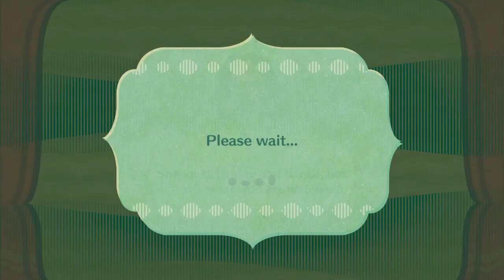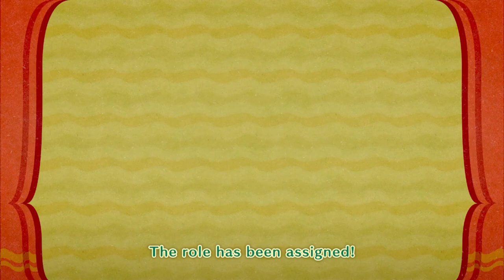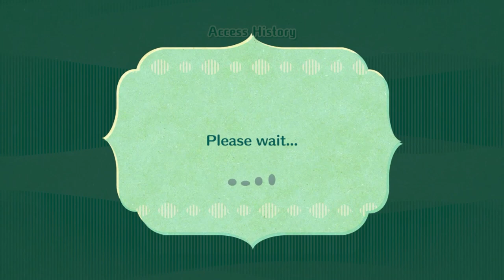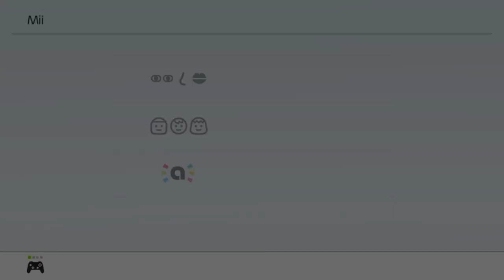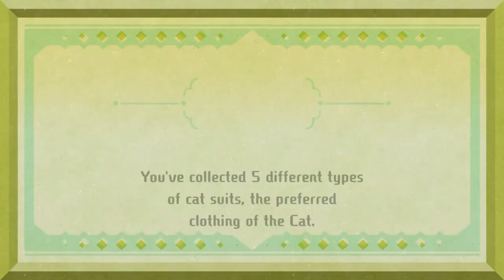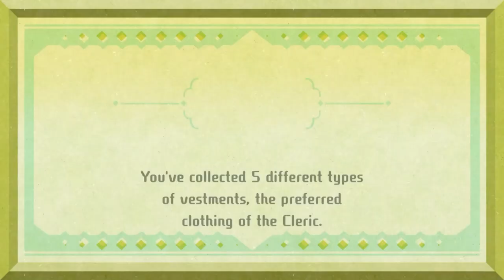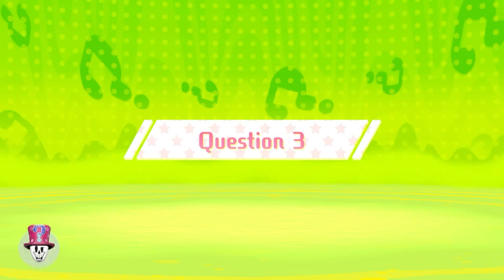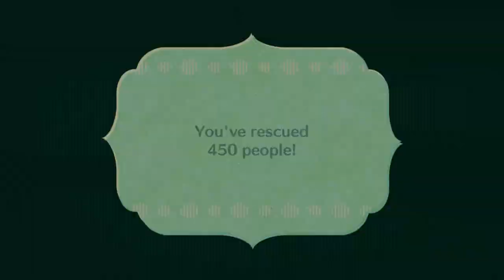Miitopia Episode 10: That's a lot of Sand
Yay! A new team!
Thank you to @kikikawaii7777 , Minho, and @HisenVTuber for being my party members.